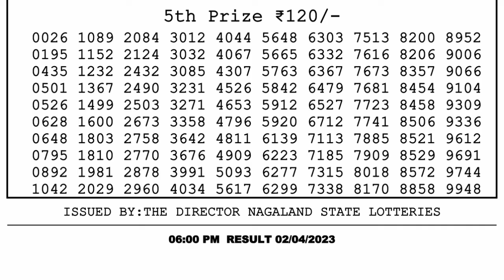🔴 Lottery Sambad Live 06:00pm 02/04/2023 Day Nagaland State Dear Lottery Result Pdf Download